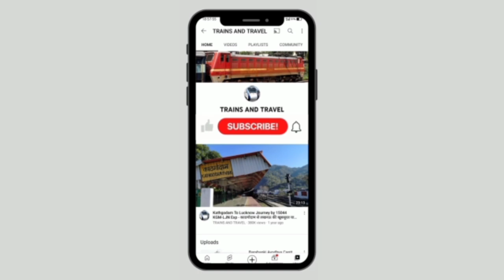किच्छा स्टेशन पर FOB के गर्डर आए। देखें 05030 के दो व्यू। मांग काठगोदाम और लालकुआं से ट्रेंस बढ़ें ।